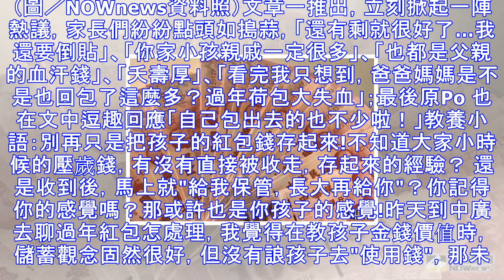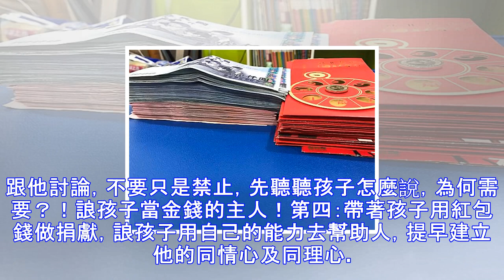孩子厚厚一疊壓歲錢 做這2件事全花光 ~你家孩子的紅包錢是怎麼支配的呢？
每到農曆過年期間，長輩們都會包紅包給年幼的孩子討吉利，不過小孩年紀還小不懂事，這些壓歲錢大多進了父母親的口袋。照片中可見，過年期間親戚朋友所給的紅包袋與現金，全部聚集起來厚厚一疊相當可觀。該名網友在文中提到：「這是我兩個屁孩的過年壓歲錢！其實繳他們的保險跟幼兒園註冊費繳完，就所剩無幾了！」從這句話中可以看出，養小孩十分花錢，這些紅包錢成為貼補小孩基本開銷的經濟來源。▲孩子厚厚一疊壓歲錢，大多進了父母親的口袋，貼補孩子的基本開銷。（圖／NOWnews資料照）文章一推出，立刻掀起一陣熱議，家長們紛紛點頭如搗蒜，「還有剩就很好了…我還要倒貼」、「你家小孩親戚一定很多」、「也都是父親的血汗錢」、「夭壽...
源: pixpo